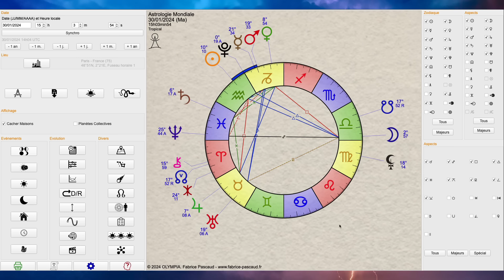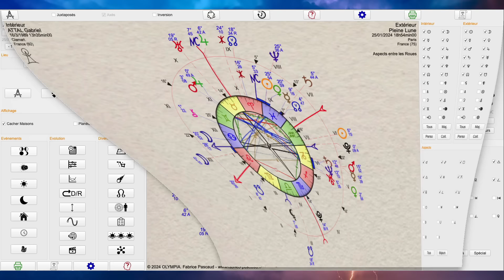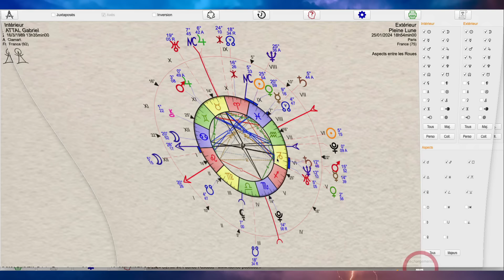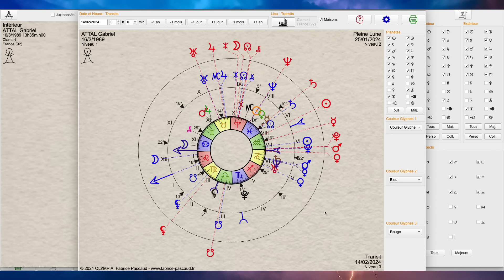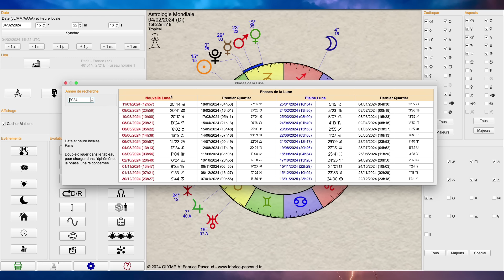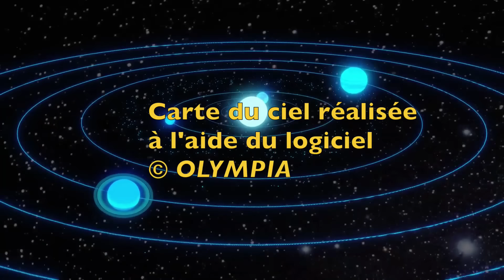La colère des agriculteurs et la course des astres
Analyse astrologique du mouvement de protestation des agriculteurs

Chaine consacrée aux études astrologiques sur le plan individuel et collectif.